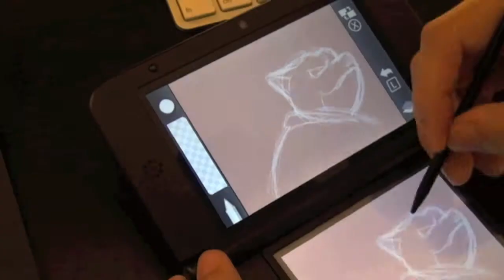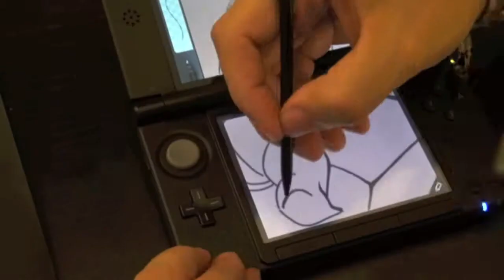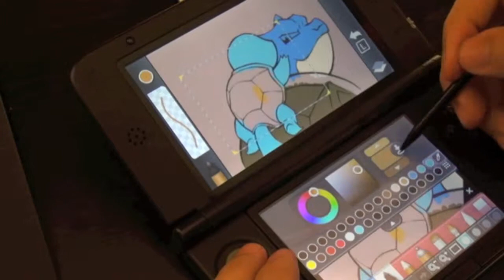Pokémon Art Academy Blastoise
Aprende a dibujar Pokémon con Pokémon Art Academy en el XX Salón del Manga de Barcelona